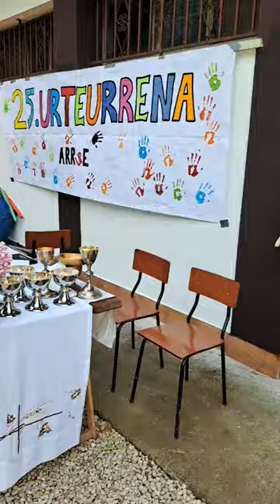Arizkun. Baztan. campamento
Os cuento mi día a día en vlogs
-FREIDORA CHEFREE AFW01
-ASPIRADORA Ultenic U10 Pro, sin Cable